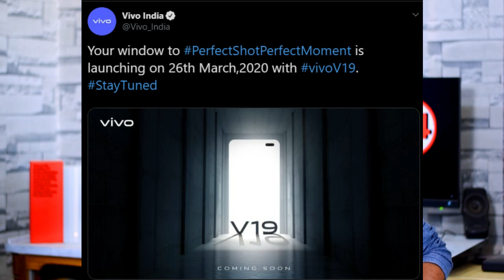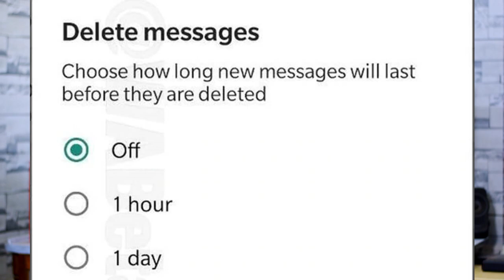Redmi K30 Pro/Poco F2 Launch Date Confirmed Specs,Realme 6i Launched,Oneplus 8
Vu Premium Android 126cm (50 inch) Ultra HD (4K)

📌My Gear:
My Main Camera:

My Secondary Camera:

My Mic:

My Tripod: